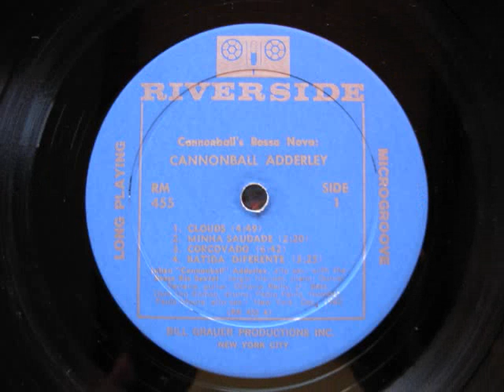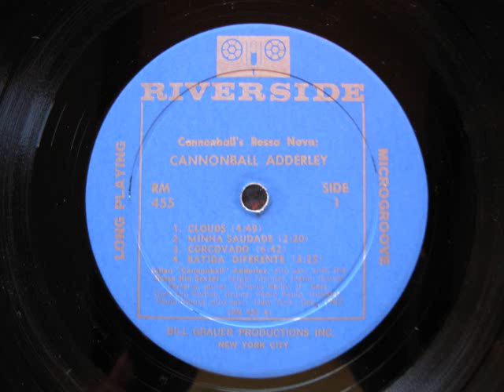Cannonball Adderley Goes Latin/Bossa Nova side 1 orig Mono LP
Cannonball Goes Latin is the same LP as the Bossa Nova LP just with a different cover.You may note that they didn't even change the name on the labels.This was issued in 1962 in both Mono & stereo.I am featuring the Mono one here.The backing group is Sergio Mendes and the Bossa Rio Sextet.I am trying as always to keep the analog sound on the Mastering.I used the LP in the photos which is not in perfect condition but I was able to fix most of the scratches. Enjoy